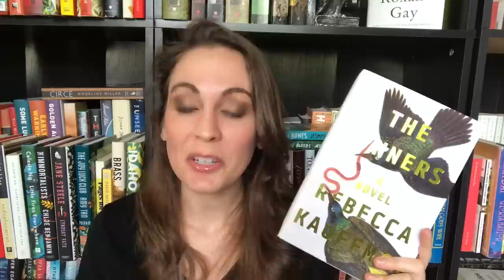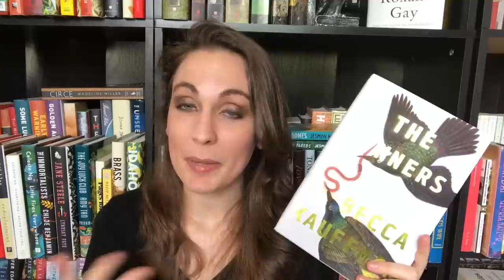Beach TBR!! | 2018 | Kendra Winchester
I'm head to the beach with my husband and corgi, Dylan! Here are a few of the books I'm taking with me.

BOOKS MENTIONED
The Astonishing Color of After by Emily X.R. Pan (Little, Brown BYR)
Terra Nullius by Claire G. Coleman (Hachette Australia)

*Dylan*
Litsy: @TheBookCorgi